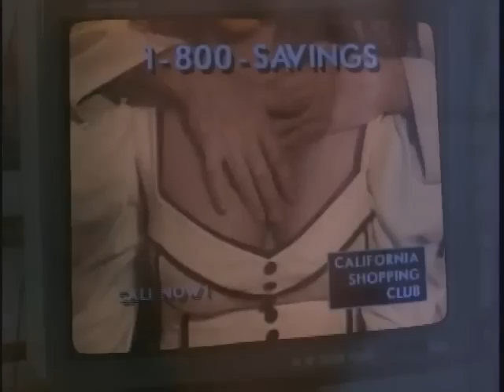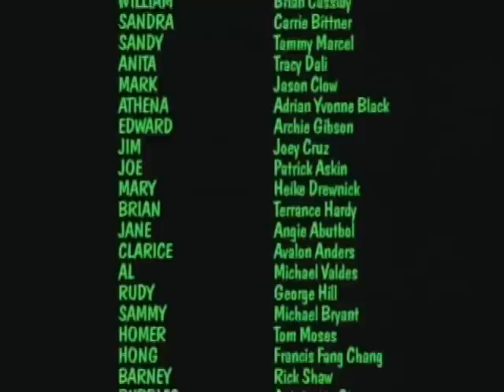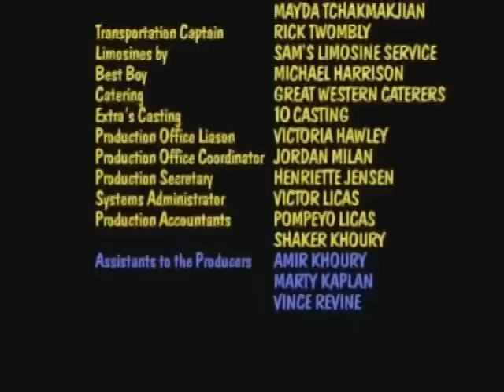Bikini Summer II (1992)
Bikini Summer (1992)

A sexy pair of rich daddy's girls learn about life quickly when dad loses all of his money. They start their own band, under the direction of a homeless man, and raise money in a rockin' bikini clad beach concert.